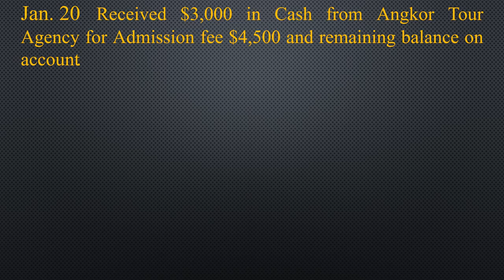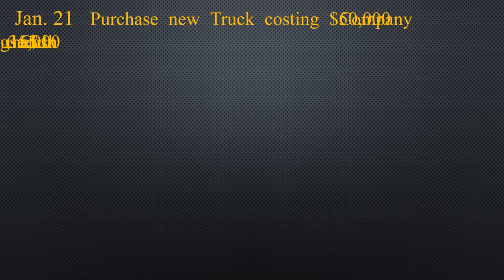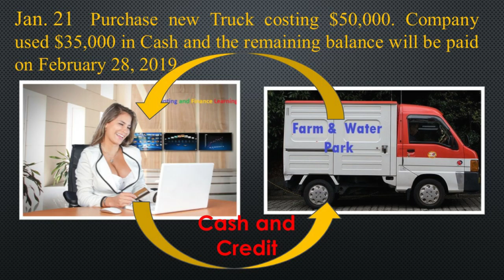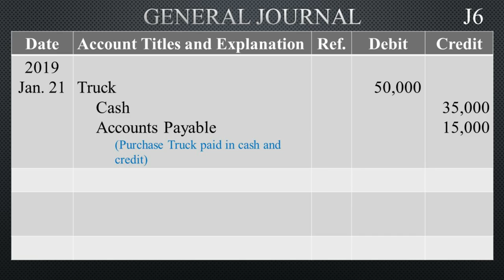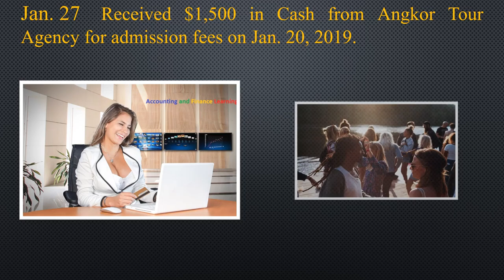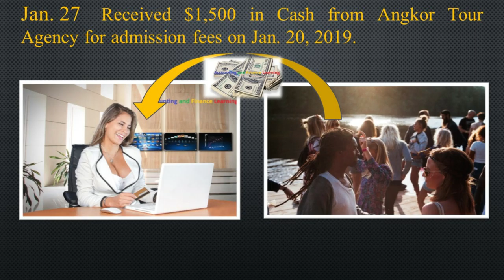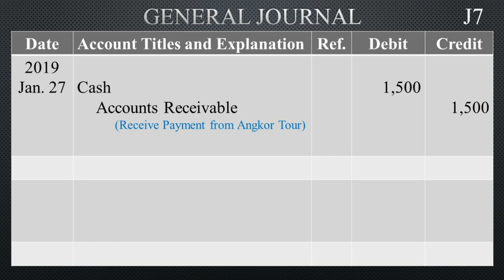Accounting #12 Solution of Problem 1 with Full Explanation Part 3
Problem 1 Journal Entry Solution with Full Explanation all business transaction will explain the effect of accounts and how to journal entry step by step.

Steps in the Recording Process: In practically every business, there are three basic steps in the recording process:
1- Analyse each transaction for its effects on the accounts.
2- Enter the transaction information in a Journal.
3- Transfer the Journal information to the appropriate accounts in the Ledger

Company may use various kinds of Journals, but every company has most basic form of Journal, a General Journal. Typically, a General Journal has space for Date, Account Titles and Explanations, References, Debit, and Credit.

Accounting and Finance Learning